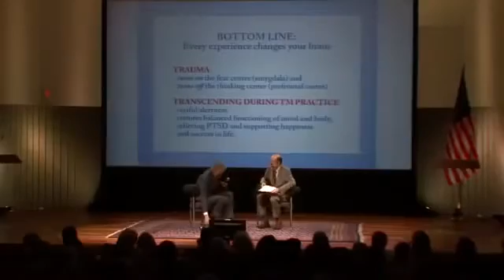腦神經學家說明靜坐對大腦的影響（比較三種靜坐類型）（中文字幕）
Dr  Fred Travis: How Does Meditation Impact the Brain
 腦神經學家說明靜坐對大腦的影響（比較三種靜坐類型）——靜坐如何改善創傷性壓力

官方代表：社團法人瑪赫西維德教育學會